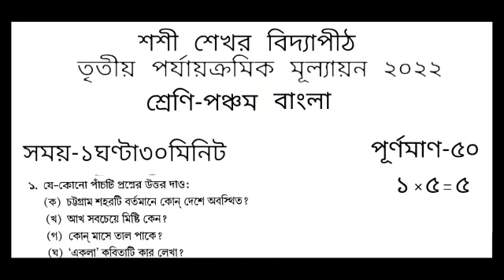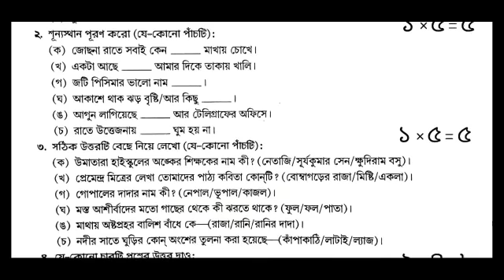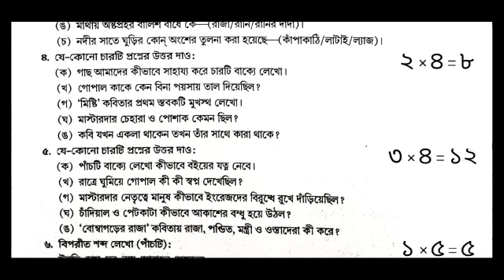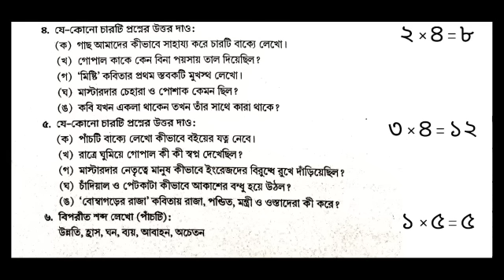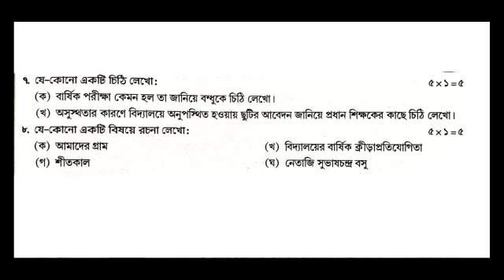class 5 3r unit test bengali/ class 5 bengali 3rd unit test/ class 5 3rd unit test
class 5 3rd unit test bangla

class 5 bengali 3rd unit test question paper Set 1দেখার জন্য নিচের লিংক এ ক্লিক কর

class 5 bengali 3rd unit test question set 2 দেখার জন্য নিচের লিংক এ ক্লিক কর

class 5 bengali 3rd unit test question set 4 দেখার জন্য নিচের লিংক এ ক্লিক কর